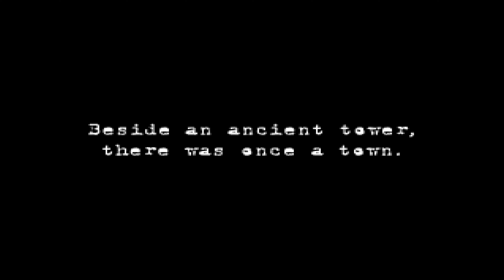Shadow Tower - 4K - PS1 - Duckstation - i7 2600 - GTX 970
Shadow Tower - 4k
Sony Playstation - Duckstation
December 2021

a game by the creators of the King's Field games.  looks and runs good...

Higher qualities may take extra time for YouTube to process.  If either HD or 4K are not available, check back shortly.

16gb DDR3 (4x4gb)